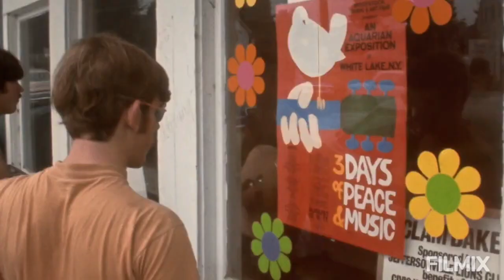Light my fire